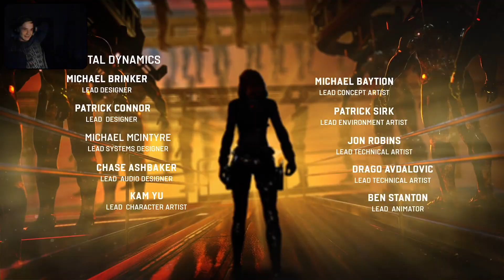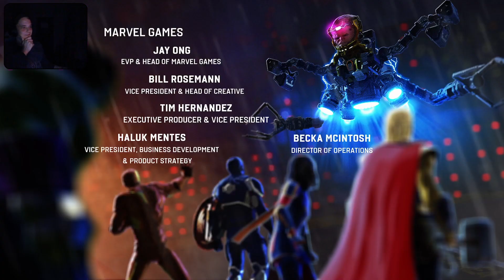Marvel's Avengers | Day 6 | 01.07.21